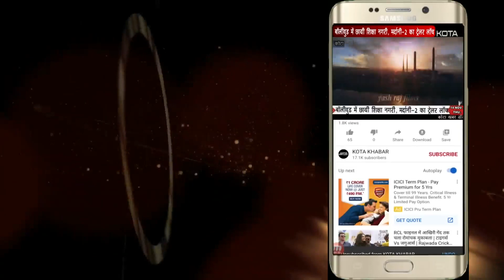कांग्रेस नेता अमित धारीवाल ने की दिवाली की राम राम 01/11/22 Kotakhabar.com